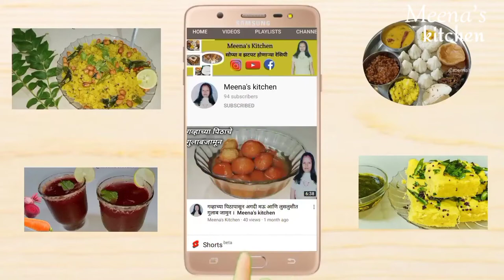ब्रेड उपमा । Bread upma। Meena's Kitchen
माझ्या चॅनल मीनास किचन ला सबस्क्राईब करा आणि बेल 🔔 आयकॉनवर क्लिक करायला विसरू नका; अशा प्रकारे तुम्हाला माझ्या पाककृतींच्या सर्व सूचना मिळू शकतात